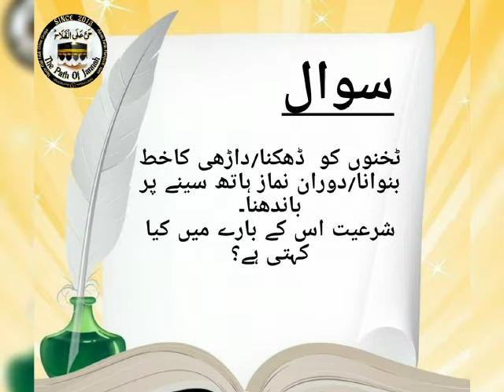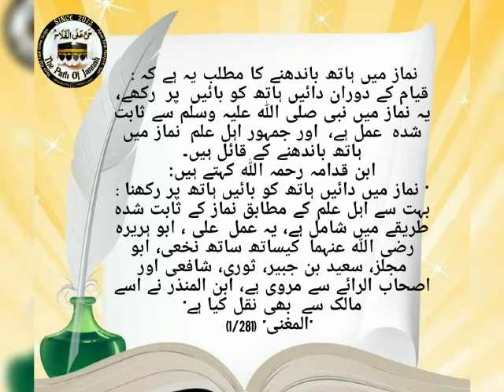Takhnoo ka dhakna? doran e namaz hath seeny pe bhandna?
Video from Farah Ahmed